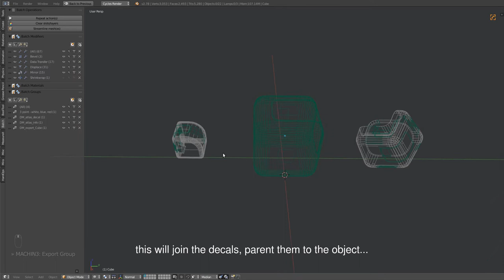DECALmachine - Export Groups (outdated)